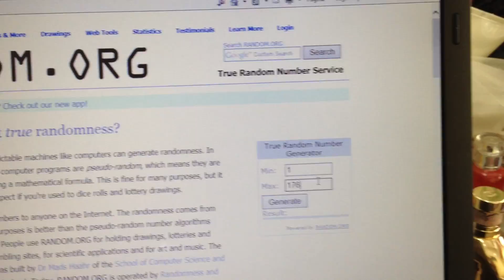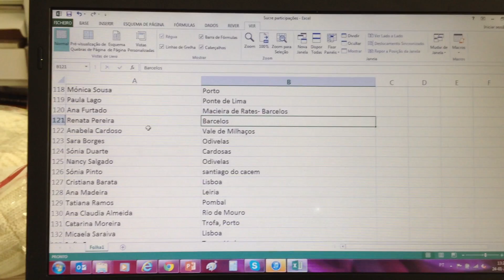Passatempo Vestido Sucre Et Sel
Parabéns à vencedora e muito obrigada a todos pela vossa participação
Beijinhos grandes
Sofia

Sigam-me no Facebook youtube, twitter, instagram, pinterest e no blog - diariodeumbatom.com